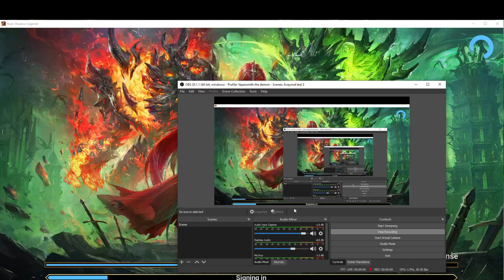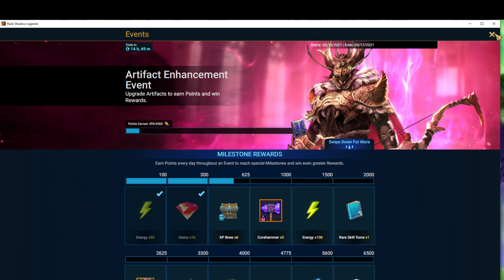Raid Shadow Legends Armor upgrades are BEYOND EVIL & Warmaiden upgrade hype